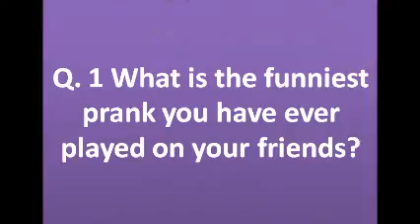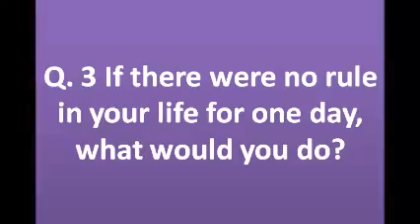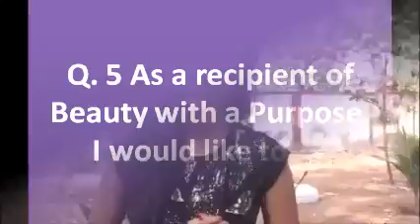World Supermodel Pageant India 2016 - Shruti Nair - Interview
Here is an Exclusive Web Interview of World Supermodel India Pageant 2016 Contestant - Shruti Nair